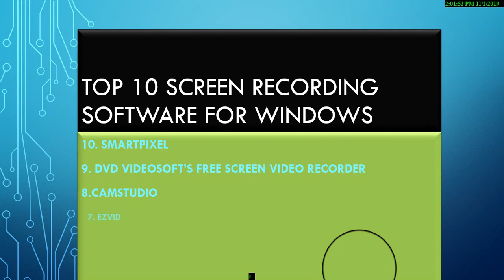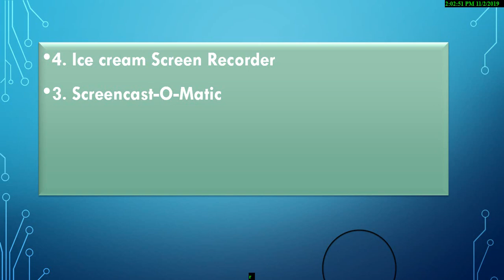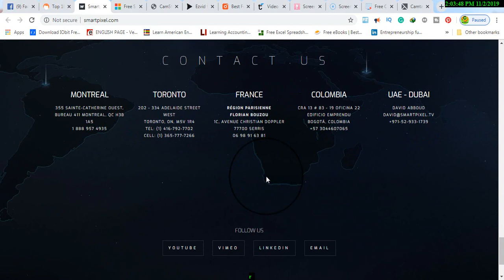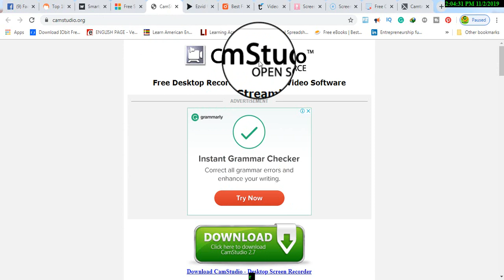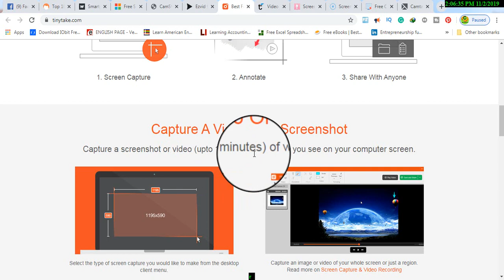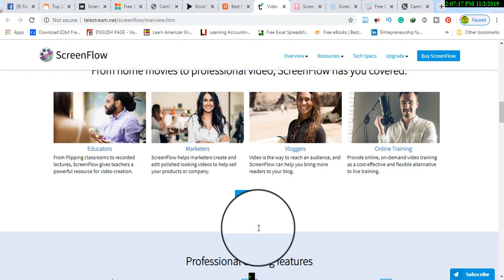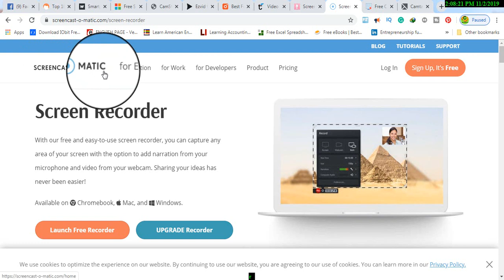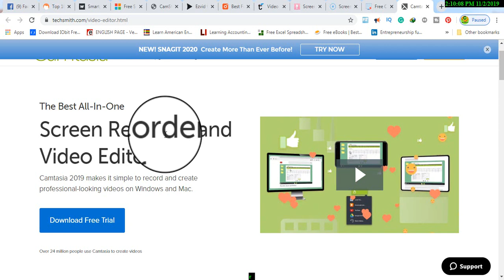Top 10 screen Recorder software | 10ka sofware ee lagu duubo Shaashada Computer